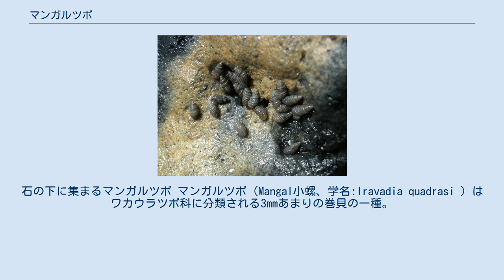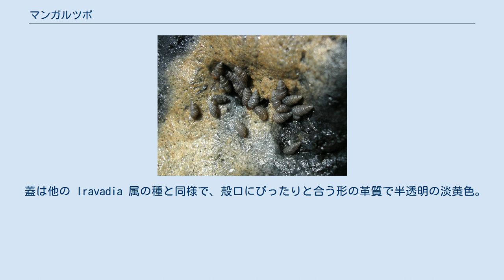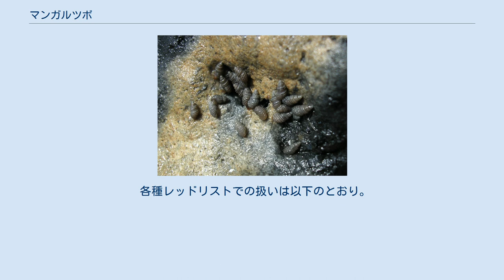マンガルツボ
石の下に集まるマンガルツボ マンガルツボ（Mangal小螺、学名:Iravadia quadrasi ）はワカウラツボ科に分類される3mmあまりの巻貝の一種。
太平洋西部からインド洋にかけての熱帯-亜熱帯の干潟の汽水域に生息する。
 属名の Iravadia は、この属のタイプ種 Iravadia ornata の産地である、ミャンマー南部のイラワジデルタ Irawadi Delta（＝エーヤワディーデルタ Irrawaddy Delta）に因む。
種小名の quadrasi はスペイン人ホセ・クアドラス（Don José Florencio Quadras：18**-1907）への献名。
クアドラスはフィリピンを拠点に貝類その他の生物の収集、販売、研究をしていた人物で、本種も彼がフィリピンのマラボンで採集した標本に基づいて記載された。
 和名の「マンガル」は本種がマンガル（マングローブ林）周辺によく見られることに由来する。
「ツボ」は巻貝全般を指す語であるが、慣例的に微小な巻貝の和名に多く使用される。
 インド太平洋の熱帯-亜熱帯域 大きさと形：成貝は殻高3mm-3.5mm前後。
全形はやや低い塔型あるいはやや長めの滴型。
、最初の1層あまりは平巻き状のため殻頂は鈍く見える。
 彫刻：原殻は約2層あり表面は平滑、後成殻（後殻）は全体に強い格子彫刻がある。
成貝では体層（最後の一巻きのこと）に螺肋が7本、次体層（体層の一つ上の層）から上には螺肋が4本あり、これらが縦肋と交わって粗く強い格子状になり、格子の交点は時に鋭い結節となる。
7本の螺肋のうち、最上の1本は縫合直下にあり他の螺肋より弱く、2本目と3本目が最も強く、周縁に位置する4本目より下の螺肋は再びやや弱くなる。
交差する縦肋も殻底では不明瞭となる。
 殻口は単純な楕円形で、内肋や水管溝などの構造はない。
成貝では殻口外側を縁取る太い縦張肋が形成される。
 殻色：殻本体は概ね白色だが、淡黄褐色の殻皮に覆われ、生時にはその表面に硫化鉄が沈着して赤褐色に見えることがある。
 蓋は他の Iravadia 属の種と同様で、殻口にぴったりと合う形の革質で半透明の淡黄色。
核（蓋の成長の始点）は軸唇側の中ほどにあり、同心円状に成長する。
蓋の内面には軸唇側の内縁に沿った細い稜と、核の位置からハの字を横倒しにしたように放射状に伸びる2本の細い陵があるが、ペグなどの付属物はない。
 軟体：触角は細長く、中央付近と先端手前に2本の黒色環帯がある。
足の側部や吻は黒ずみ、吻から眼の上辺にかけても直線眉のように黒ずむ。
足の後端は尖る。
 歯舌：Ponder（1984）が走査電子顕微鏡写真を図示している（p.38, fig.10-C）。
他のタマキビ型類と同様に、1個の中歯、1対の側歯、2対の縁歯（内縁歯と外縁歯）からなる紐舌型。
中歯には中央歯尖と、その両側に徐々に小さくなる数個の歯尖を持つ。
中歯の側縁は厚くならず、腹面の両サイドに小さい後歯尖を1対（時に2対）もち、中央基部は舌状にやや突出する。
 生殖器：Ponder（1984）が図示している（メス：p.28, fig.4、オスp. 32, fig. 8-b）。
陰茎は先半が幅広くなり、先端内角のやや鉤状に突出した所に開口部がある。
 マングローブ周辺など河口近くの汽水域に生息する。
底質の軟泥・砂礫を問わず干潮時にできる水溜りや澪筋などの転石や漂着物の下、落葉や板切れの下、あるいは泥上などに見られ、他の貝類が少ない場所でも本種のみが多数見られることもある。
 物の下で砂泥に半分埋もれるようにして生活し、生物遺骸を食べているとされるが、繁殖や食性などの詳しい生態は知られていない。
 微小なため食用への利用などもなく、人間との直接的な利害関係は知られていない。
しかし日本の個体群は環境開発による生息環境の劣化や破壊の懸念があり、沖縄県では赤土の沈積による転石下間隙の目詰まりや、水域の富栄養化で生息場所が減少しているとされ、環境省のほか、鹿児島県（2003年）と沖縄県（2005年）のレッドリストにも挙げられた。
しかし両県ではその後の見直しで対象外となった。
 各種レッドリストでの扱いは以下のとおり。